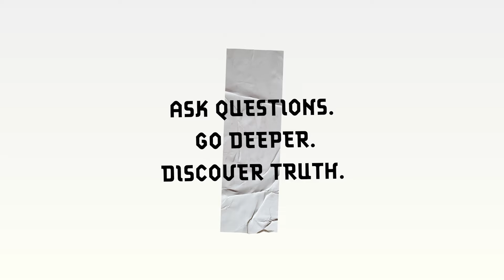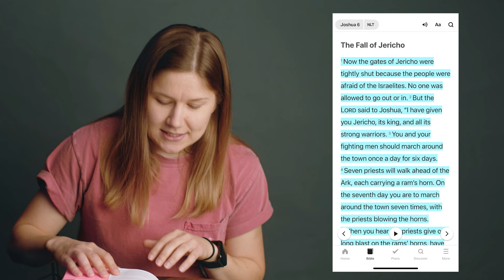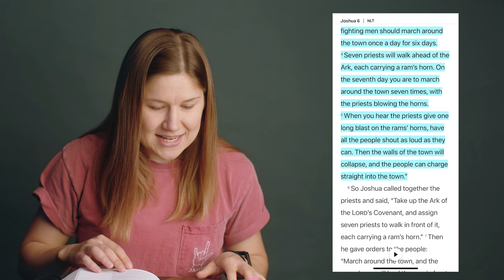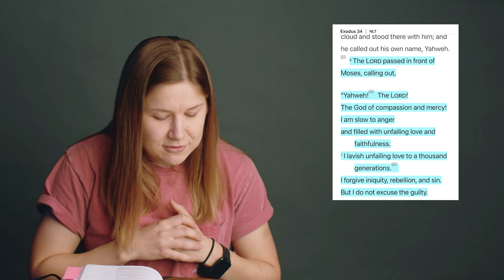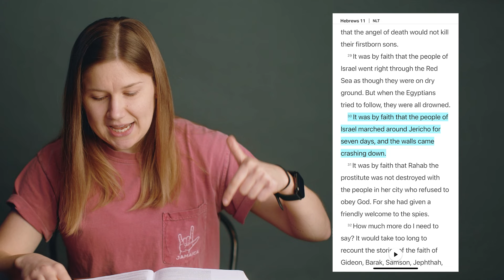Do You Have Faith?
Kaitlyn is teaching on Joshua 6, the story about the walls of Jericho falling down. We learn about how the faith the Israelites had was based on evidence and how, because of their faith, they walked in obedience. Watch this episode to see how we can apply this to our lives today.

| SWITCH IRL |

| SWITCH ONLINE |

Wednesday, 7:00pm CT

| SOCIAL |

This Feels Weird - 00:00

Faith Is Trust- 3:36

Based on Evidence - 5:58

Walk in Obedience- 9:24

Sync ID: MB019GM5CDXNTDU